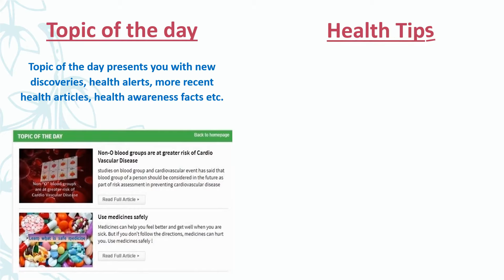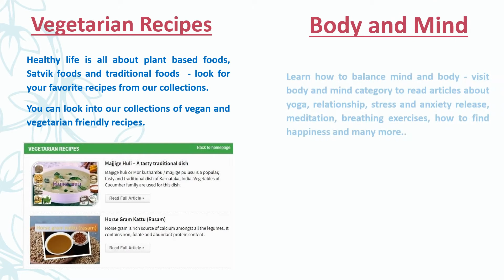Your road to HealthyLife - via WerIndia.com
A complete guide to nutrition, healthy lifestyle, physical & mental well-being.. Optimize your health with tips & advice from our Online Grandma - only at Healthylife.werindia.com

Please leave your thoughts/comments, feedback or suggestions in the comments section below.